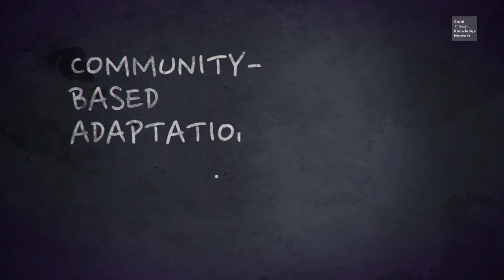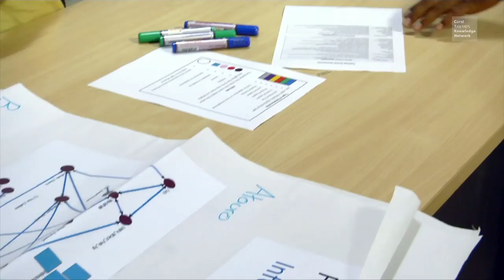Community-Based Adaptation to Climate Change Empowers Coastal Communities in Timor-Leste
In this video, produced by the Asian Development Bank and WorldFish, community members and leaders in the coastal districts of Atauro and Batugade in Timor-Leste learn how to protect their livelihoods against climate change by using community-based adaptation processes.

See the series of brochures on “Assessing Adaptation Options for Climate Change: A Guide for Coastal Communities in the Coral Triangle of the Pacific”